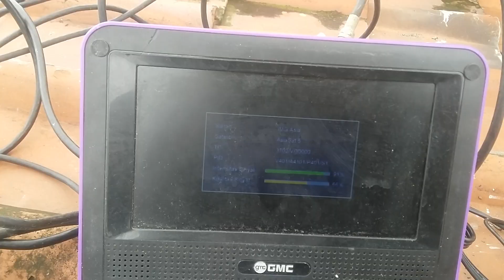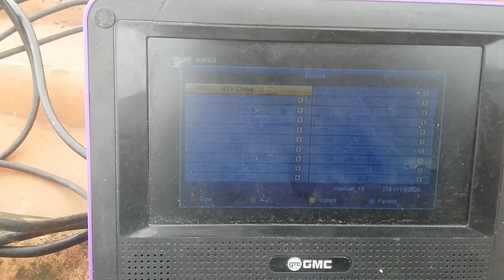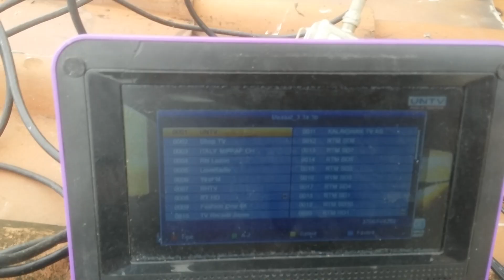Pasang 6 lnb dalam satu dish 8 feet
Cara tracking Satelit telkom 3s palapa.chinasat 10. Asiasat 7 asiasat 5 measat.